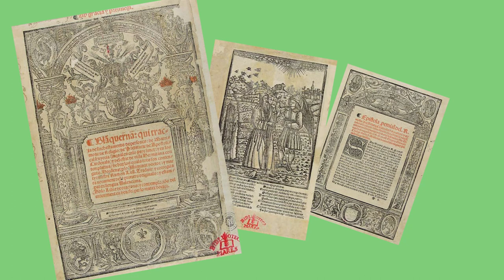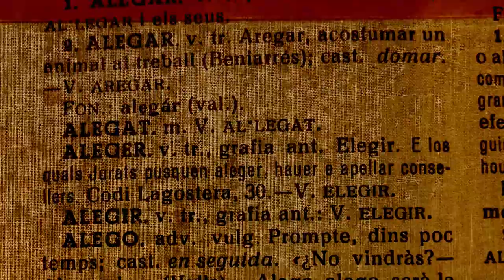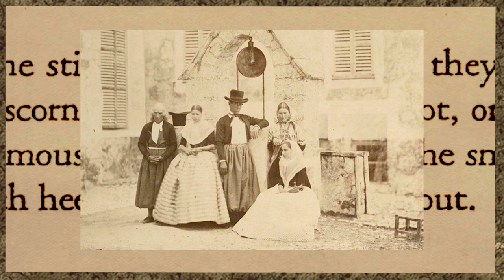Balears: una porta d'entrada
Viatge audiovisual per descobrir les Illes Balears i les singularitats d'un territori sense fronteres.